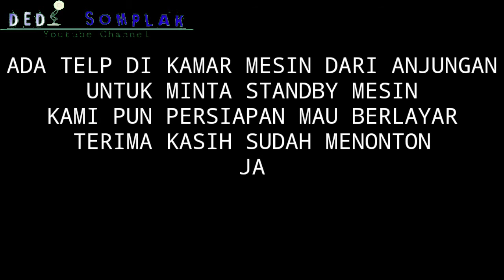KAPAL LEPAS TALI MANA ADA PELAUT LEPAS CINTA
Siapa bilang pelaut mata keranjang
Kerja pagi bahkan sampai pagi dari januari sampai januari tapi masih saja banyak yang bilang pelaut mata keranjang